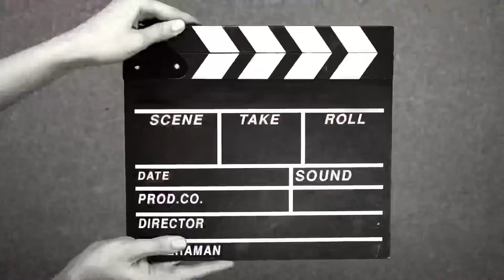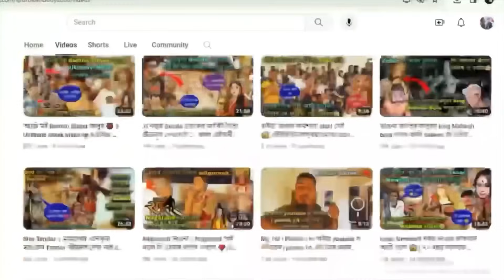যিটো বয়সত মাকৰ কোলাত থাকিব লাগিছিল..সেইটো বয়সত ভাওনাত যুদ্ধ কৰি গোটেই হিলাই দিছে😱😱|| Broklend boy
fb page my